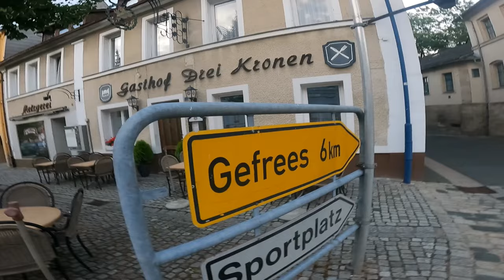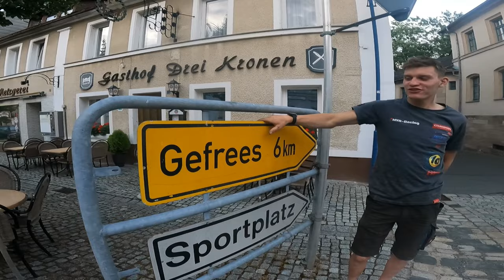Race-Vlog #57 GCC Goldbach 2023 | Verpatzte Anmeldung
Hey Leute,
Arvid ist in Goldbach an den Start gerollt. Jedoch hat sich der Plan direkt am Samstag schon in Luft aufgelöst. Seid gespannt!